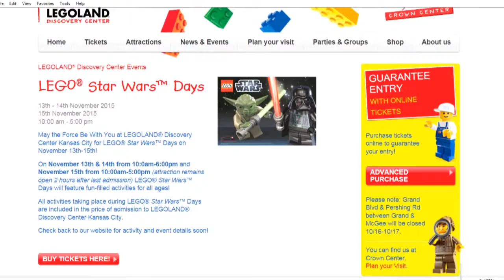Oct. 20, 2015 News with Pete Grigsby